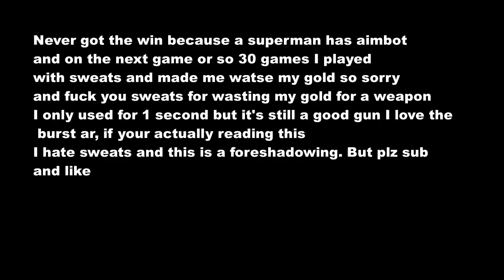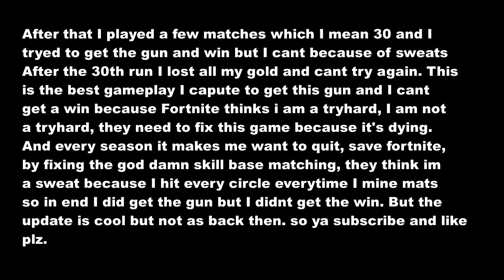Getting New Exotic Burst Pulse Rifle In Fortnite (Funny Video) Fortnite New Update 17.40